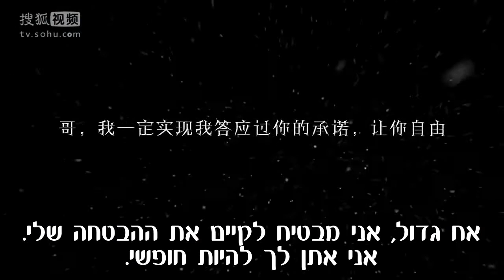Ying Kong Shi Trailer (Ice Fantasy) [Heb Sub]